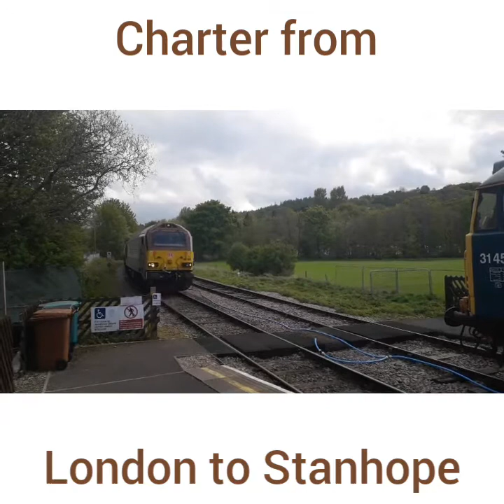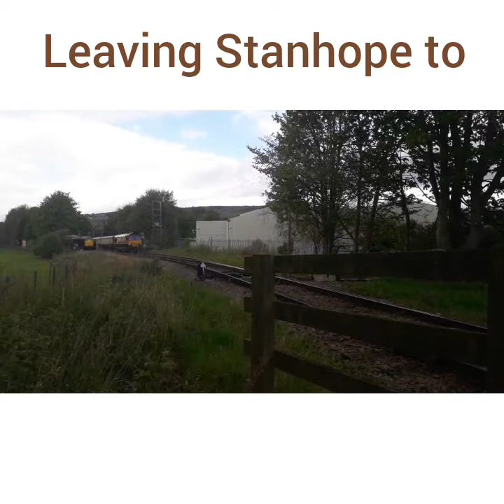*Ultra rare* Belmont British Pullman at Stanhope